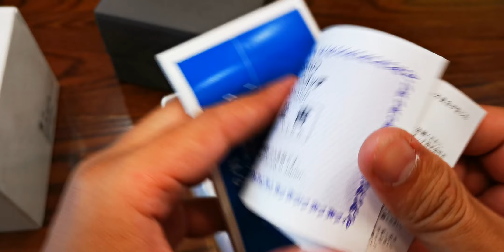[Hiếm & Đẹp] Seiko Prospex Scuba Diver Limited Edition SBDC059 | ICS Authentic